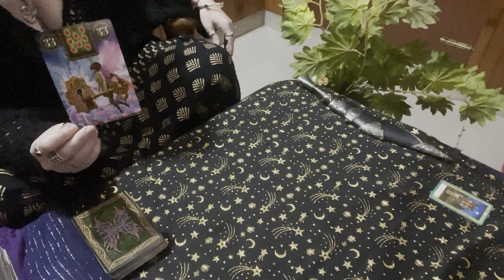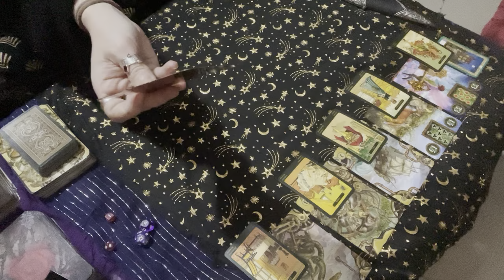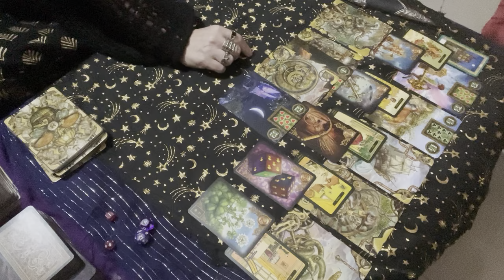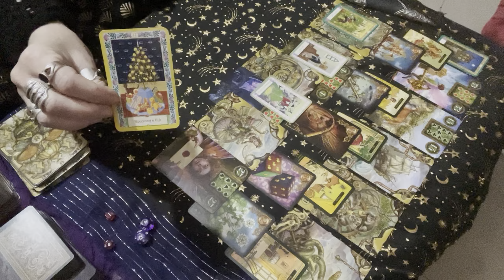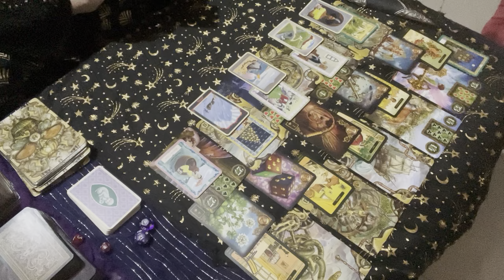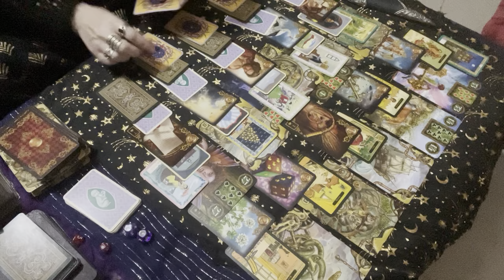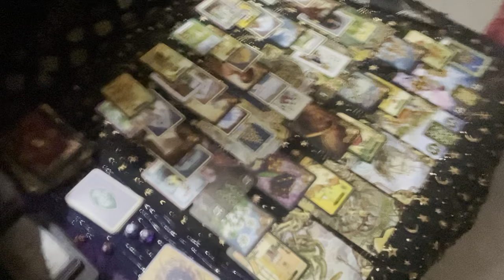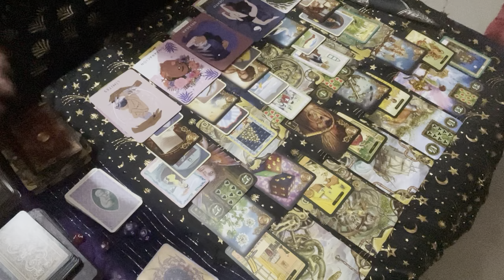NEW HOUSE, fake friends, one true love and one pure evil. What’s in those letters?🍄🌺🫠🐍🦋🧞‍♂️